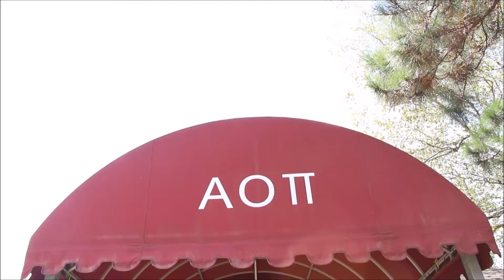Alpha Omicron Pi-Delta Beta Sisterhood Week 2015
Every year we have a week of preparing for the upcoming recruitment season. Not only do we get excited to prepare for our new members, but we have the amazing opportunity to bond with each other and truly experience the sisterhood that made us go AOII to begin with. Stay classy, love one another, and NEVER underestimate Alpha Omicron Pi.